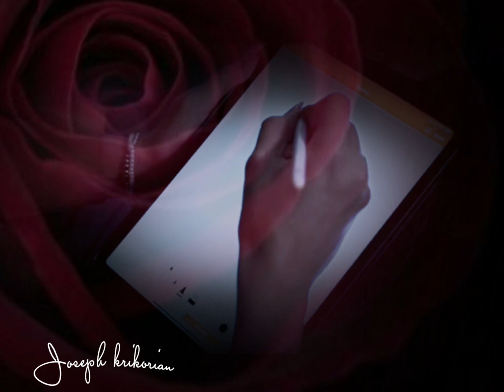Joseph krikorian kez srdants siretsi